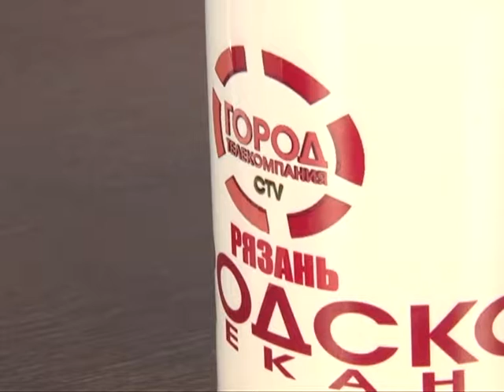Подробности 01.04.16 Владислав Деев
Военный комиссар Рязанской области